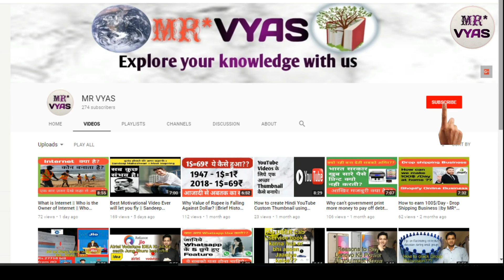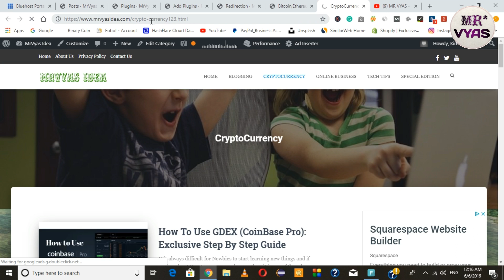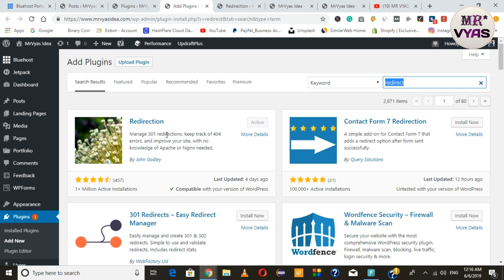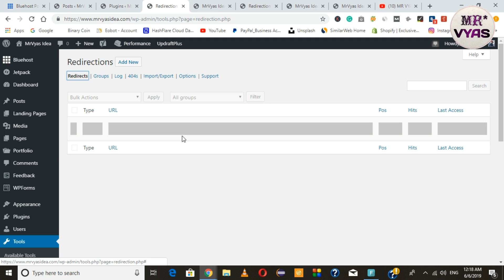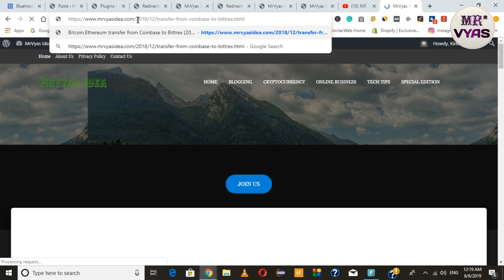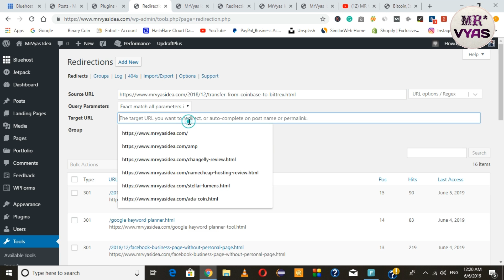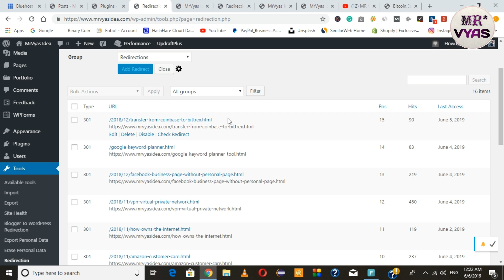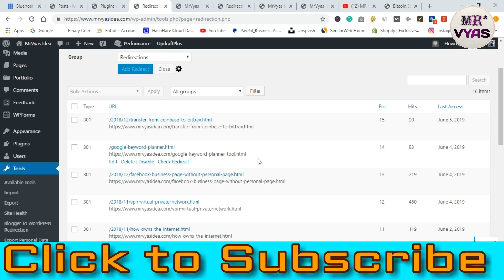How to fix 404 error in WordPress Website with Redirection without losing SEO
How to fix 404 error in WordPress website with a redirect plugin by setting redirection to new link without losing SEO.
How to change the URL of the website to the new URL in WordPress website without losing SEO.
How to solve the problem of WordPress website when the user changes the link of an existing post and how to route the user to a new link using the older link.